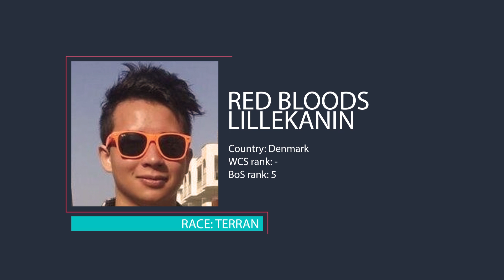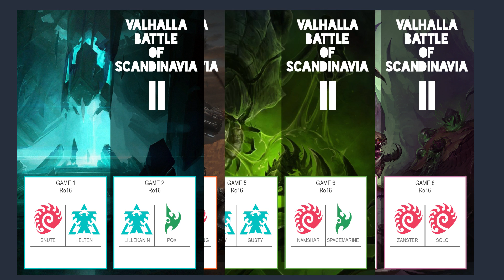Valhalla - Battle of Scandinavia 2 - Main event trailer